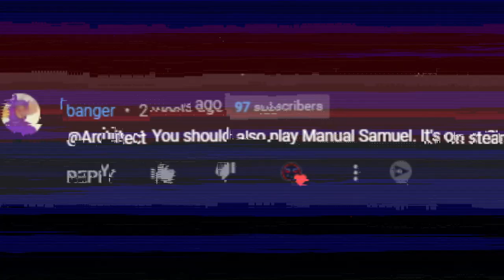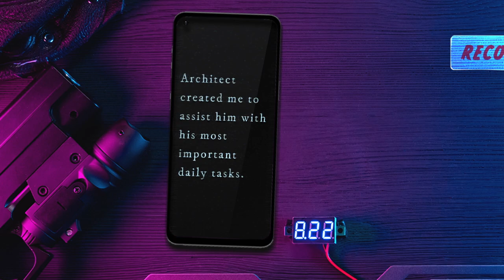Manual Samuel Anniversary Greatest Hits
My dearest Sammy Boy. What a man you have become.

My Experience ◆
Never heard of Manual Samuel. So I had to search it on YouTube. No spoilers at all. Just saw Markiplier's thumbnail and thought it would most likely be very interesting to play. (Suggested by banger)

Game Synopsis ◆
Manual Samuel is a story of a man born into riches and then gets rubs a magic lamp where he meets a genie who looks sort of like Will Smith. He now has to survive a day of the genie's trials because he was being a bad boy and the genie punched him very many times all over the body.

◤ Manual Samuel • Manual Samuel Gameplay • Manual Samuel Playthrough • Manual Samuel Let's Play • Episode 5 • Part 5

...disconnecting